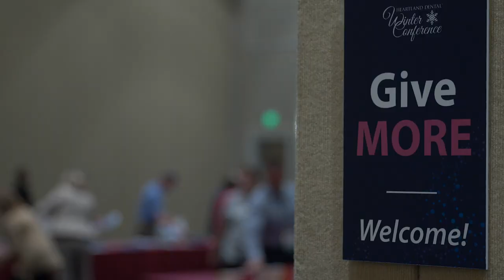Heartland Dental Winter Conference 2018 Recap Video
Heartland Dental's 2018 Winter Conference sought to create even MORE value for supported dentists and teams. Each year, this event brings Heartland Dental supported dentists from around the country together to celebrate the year’s achievements and learn from renowned clinical leadership and business speakers. This year’s conference, taking place on December 7th and 8th in Orlando, FL featured the highest number of attendees ever, with over 1,000 supported dentists and guests.

Based in Effingham, IL, Heartland Dental is the largest dental support organization in the U.S. Led by Founder & Executive Chairman, Rick Workman, DMD; and CEO, Patrick Bauer, Heartland Dental offers supported dentists and team members continuing professional education and leadership training, along with a variety of non-clinical administrative services including staffing, employee relations, procurement, administration, financial, marketing assistance, and information technology.